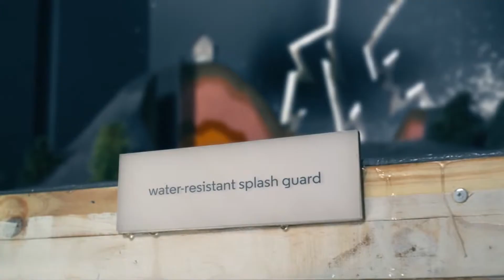Meet Moto E